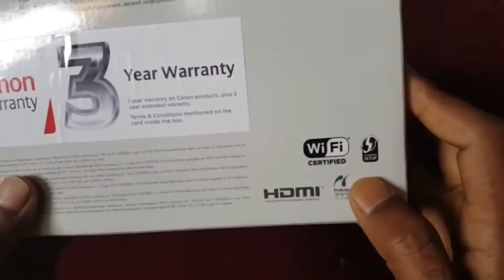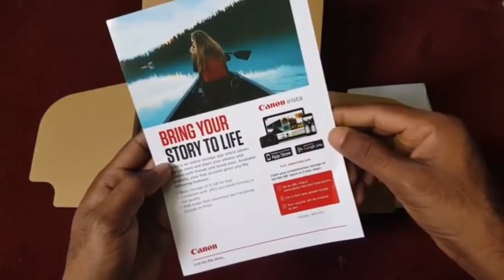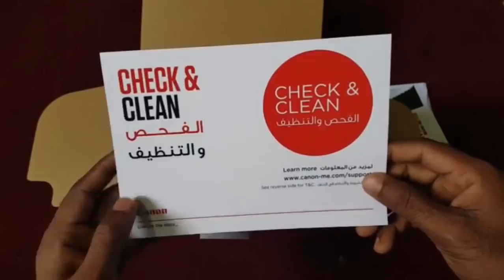Canon 80d unboxing video in telugu|part1|canon 80d review|Canon 80d Unboxing & Hands-on Review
canon 80d buying links

amazon

1)canon 80d (18-135mm usm);

2)canon 80d (18-55mm);

3)canon 80d (body only);

1)BURN THE FIRE ( which is a personality development channels)
2)TEDMED TECH (which is technology based channel related to

I have been working for this channels from July 4th till date with a low quality yet with useful information.

Finally, I would like to thank this wonderful platform patrons which paves a path especially for the economically backward people and always stands as a strong pillar supporting different arenas of people.
as we belong to a human family, I request you to join me to enhance the quality and celebrate the beautiful blend by sharing our knowledge even a penny of our matters a lot.

For that, I need your small contribution

Thank you very much for your contribution

Please watch my favourite videos also;-

If you want to buy the products please buy using this links so that was helpful to our channel upgrading
And you are also a part of our channel improvement I felt very happy to see you this platform
I am trusting you all that you are all help me and support me and encourage me...
hii friends this is dileep murgan in this video we have discussed the  topics
canon 80d setup gear,
canon 80d Setup for YouTube (Filming, Editing, Lighting, Audio)
canon 80d review in telugu,
rode mic shootgun ,sd card for 80d dslr camera,case for 80d etc 80d topics are discussed in this video